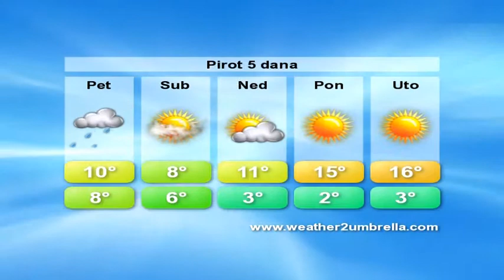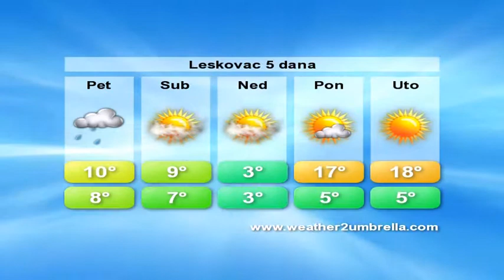belami.rs - Vremenska 31.10.2014.